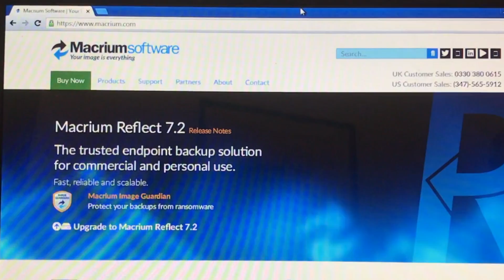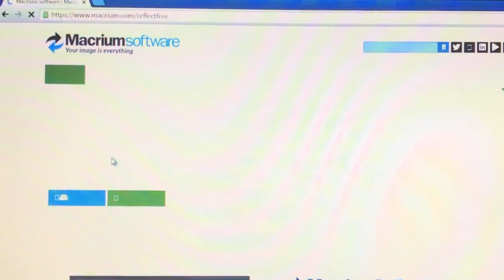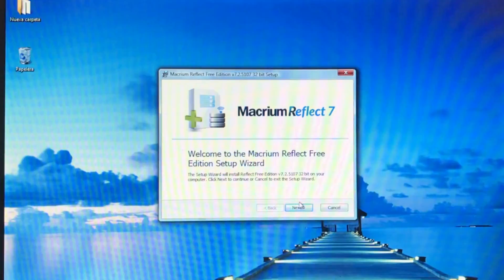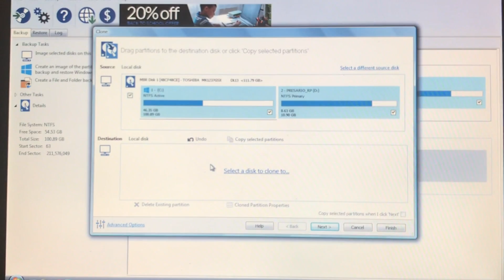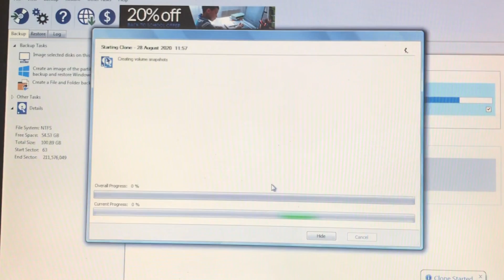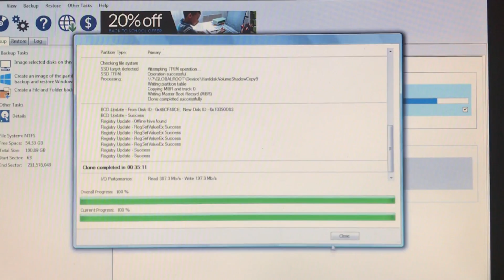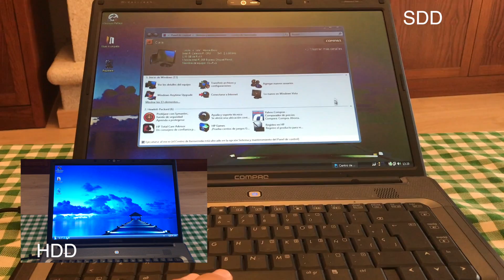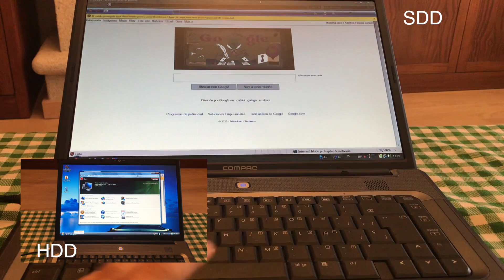Instalar SSD paso a paso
Como clonar y cambiar el disco a SDD